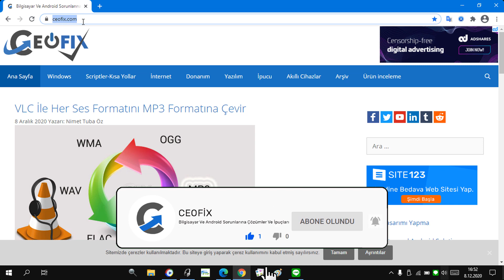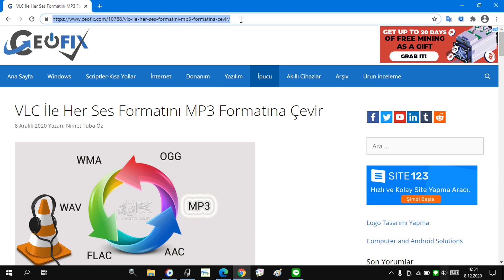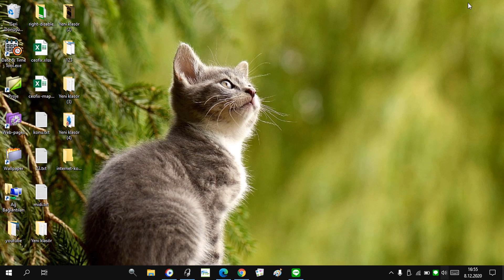Google Chrome'da Her Zaman Tam URL Görünsün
►► Bu Videonun Sitemizdeki linki:
adres satırında tam URL'yi görmeye ihtiyacınız varsa artık  bunu değiştirebilirsiniz. Google Chrome'un adres çubuğunda her zaman tam URL  nasıl gösterilir?

chrome, google chrome, adres satırında tam url görünsün, adres çubuğunda her zaman tam adres göster, chrome adres satırında www yok, chrome adres satırında https görünsün